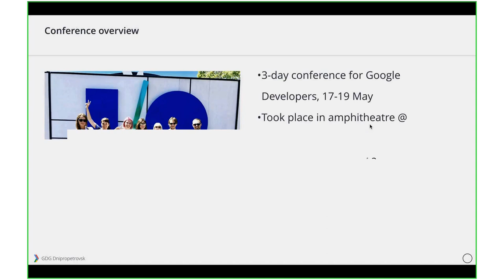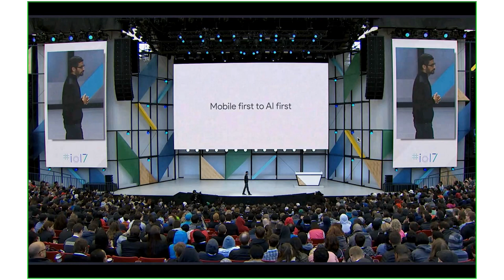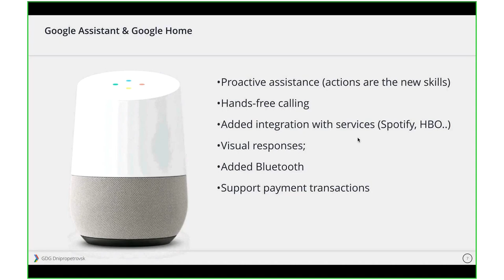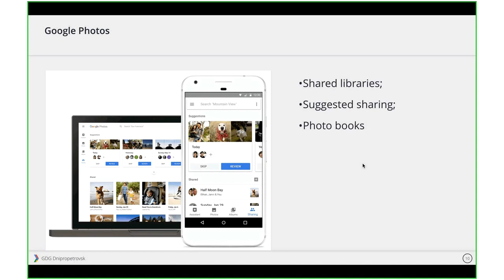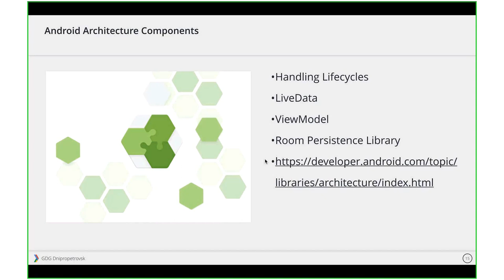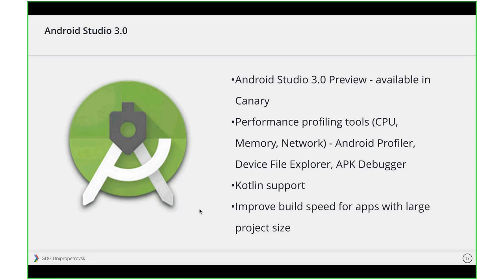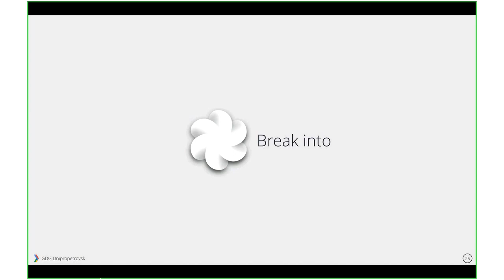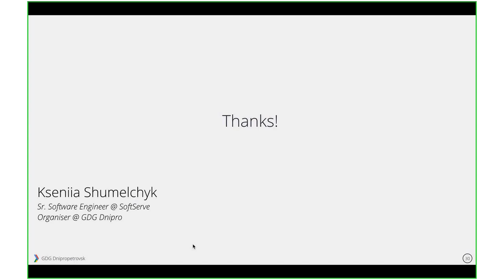Google I/O 2017: expectations & reality by Kseniia Shumelchyk (Rus)